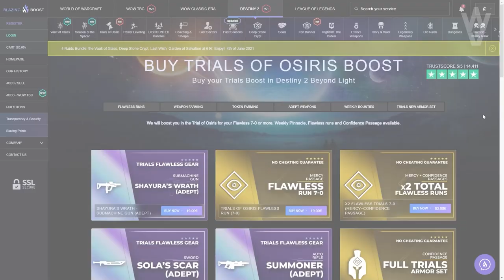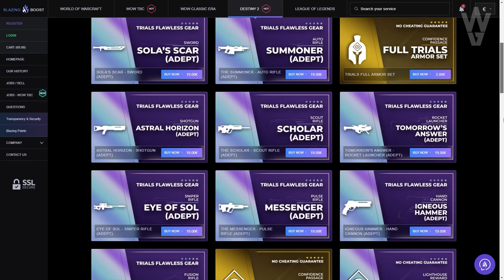MISIÓN FINAL CONTRA QURIA! SOLO y SIN MORIR! (Variable Verdadera + Impredecible) | Destiny 2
0:00 Introducción
1:22 Recompensa Exótica y Recomendaciones
3:23 Supresión Delphi
14:07 Outro

MISIÓN CONTRA QURIA! SOLO y SIN MORIR! (Variable Verdadera + Impredecible) | Destiny 2
👌💯(*Extremadamente Raro*)💯👌

► ¡Sígueme!
• Accesorios Gaming 10% dto. Código wildgamer
► Fuentes de información mencionadas en el video:
(Ninguna)

► Comunidad de PS4: TheWildGamers
► Videos que pueden interesarte:
• QURIA MERECE UNA MAZMORRA! BUNGIE POR FAVOR, NO LA CAGUES! LLEVAMOS ESPERANDO DESDE 2015! Destiny 2
• VUELVE ERAMIS 100% SEGURO! NUEVA ARMADURA NUNCA VISTA! RETORNO COMO DIOSA OSCURA y MÁS! | Destiny 2
• CÓMO CONSEGUIR EXÓTICOS Y ELIGIR LOS QUE QUIERAS! MEJORES METODOS DE FARMEO y CALENDARIO! Destiny 2

💠MI PC:
• CPU: AMD Ryzen 7 5800X 3.8 GHz 8-Core Processor
• GPU/ Gráfica: Gigabyte GeForce RTX 3060 12 GB
• PLACA BASE: Asus ROG STRIX B550-F GAMING (WI-FI) ATX AM4
• CPU Cooler: Corsair H100i RGB PLATINUM 75 CFM
• Memoria RAM: Corsair Vengeance RGB Pro 32 GB DDR4-3200 CL16
• ALMACENAMIENTO: Samsung 970 Evo Plus 1 TB M.2-2280 NVME
• TORRE: Corsair iCUE 465X RGB ATX
• FUENTE: Corsair 850 W